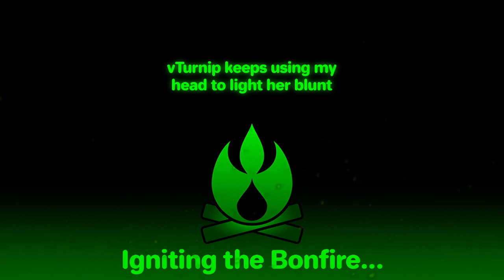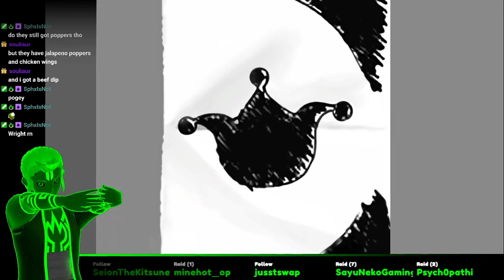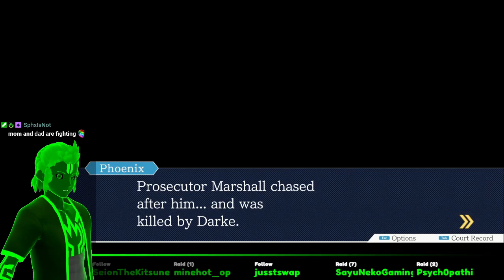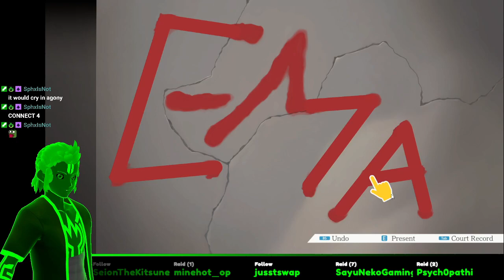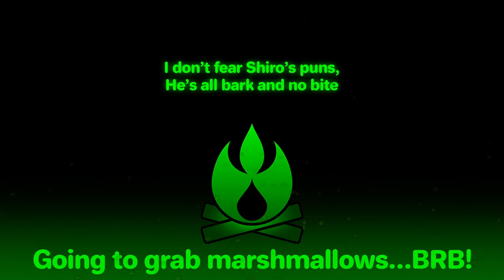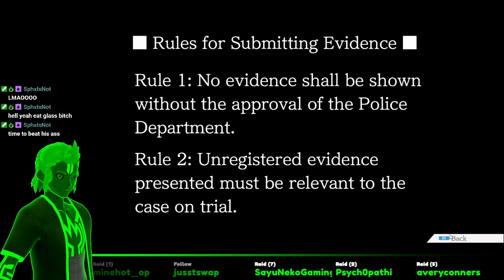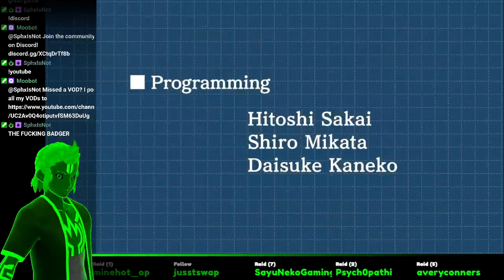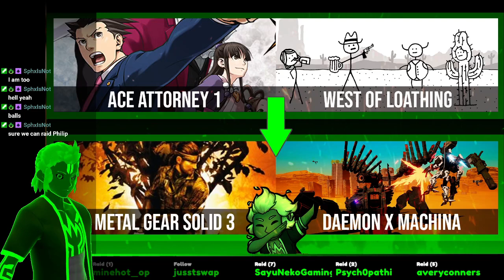Phoenix Wright: Ace Attorney - And the Verdict Is...